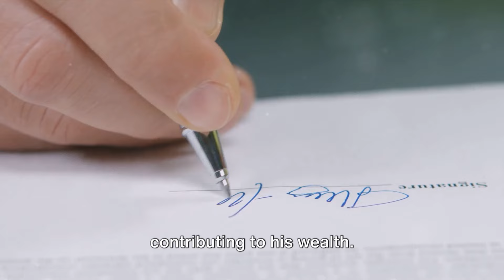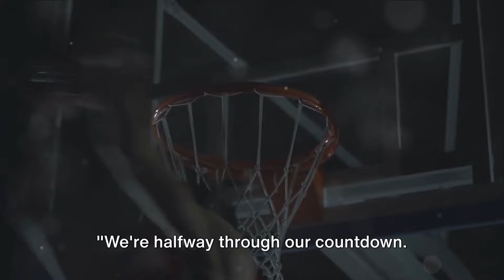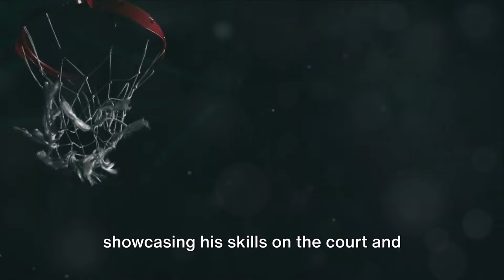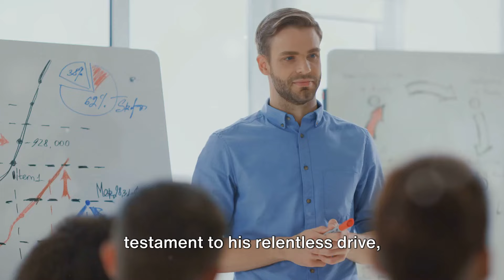Top 10 Richest NBA Players On Earth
Get ready to discover the financial powerhouses of the NBA! In this video, we unveil the top 10 richest NBA players on the planet. From endorsement deals to lucrative contracts, these basketball superstars have amassed staggering fortunes both on and off the court. Join us as we explore their impressive net worth, business ventures, and the secrets behind their financial success. Whether you're a basketball fan or an aspiring entrepreneur, this video offers valuable insights into the world of wealth and sports. Don't miss out on this exclusive look at the richest athletes in the NBA.